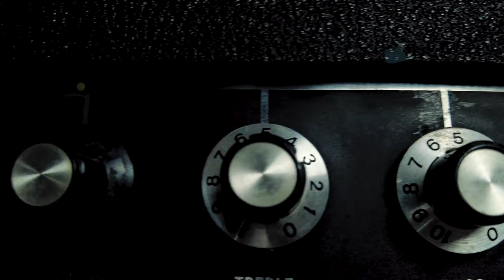SHORT FILM FRIDAY #2 : SLIDE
The second installment of 'Short Film Friday' featuring a vintage Gibson lapsteel that was given to me by an amazing friend.

Video and music created by me

GEAR USED TO MAKE THIS VIDEO:
Fuji X-T3 : shorturl.at/tLMR1
Fuji 16mm 2.8 lens : shorturl.at/ckwLR
DJI OSMO Pocket 2 : shorturl.at/q0368